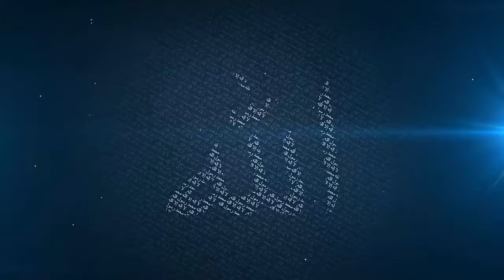Who Is Donald Duck Funny Mufti Menk